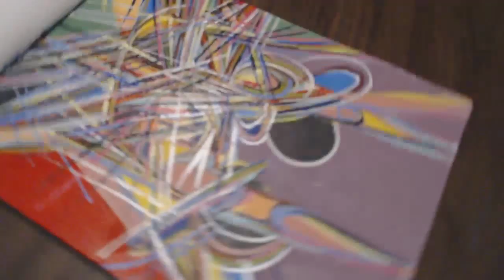Vicissitude Abstract Expressionist Painting Time Lapse